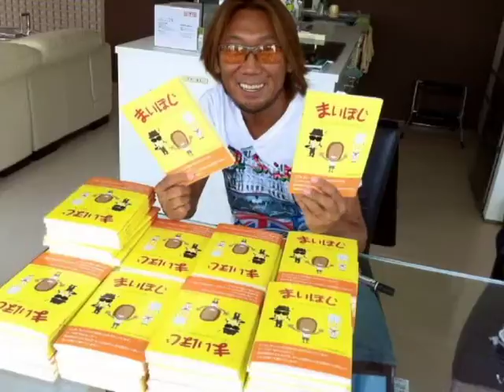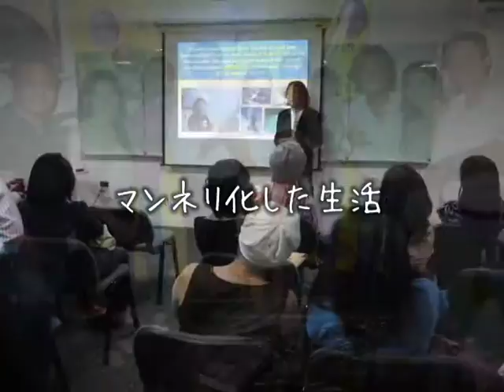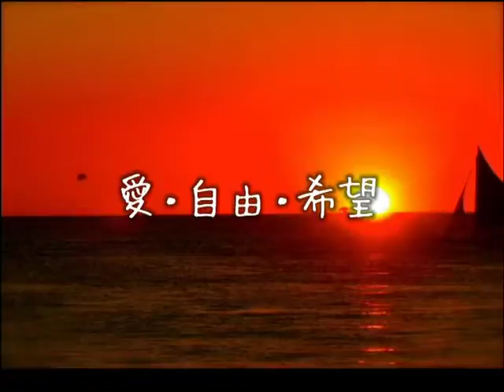Kanichi Travel Movie